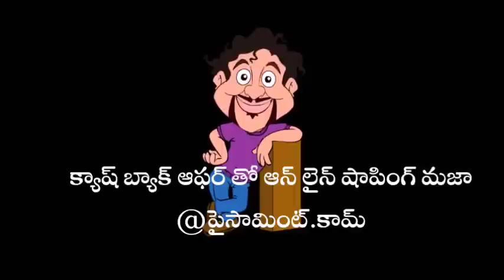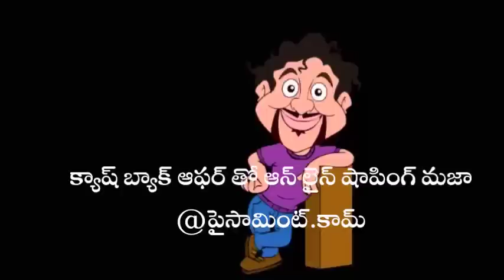Sardaar Gabbar Singh Telugu Movie Review | Pawan Kalyan | Kajal Aggarwal | Maruthi Talkies Review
Pawan Kalyan's Sardaar Gabbar Singh Telugu Movie released and here is the review on Maruthi Talkies. Kajal Aggarwal plays the female lead in the movie.

Music by Devi Sri Prasad and directed by Bobby (Ravindra). The movie also stars Ali, Sanjjanaa Galrani, Sharad Khelkar and Kabir Duhan Singh.